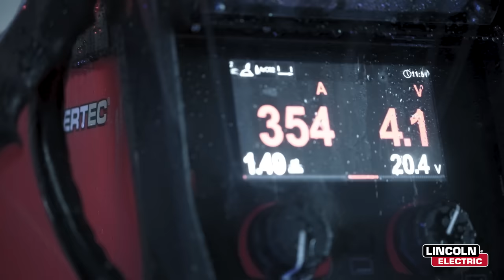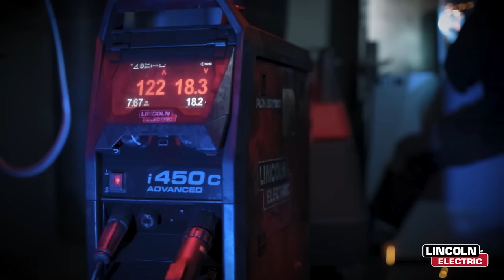LINCOLN ELECTRIC TRUE HD – Quality Control Procedures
Our Quality Control Procedures make Lincoln Electric Welding Equipment ready for demanding industrial conditions: our products undergo rigorous testing under the harshest conditions (TRUE HD) to ensure the reliability you need.